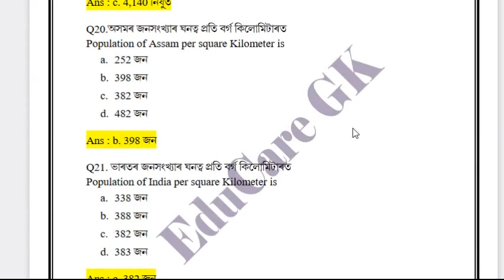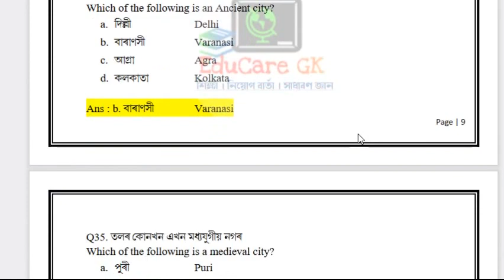Download PDF File | Most Important MCQs | SCERT Textbook | Social Science | Geography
PDF Download কৰিবলৈ.

আন্তৰিক নমস্কাৰ জনালোঁ.. 🙏

অসম চৰকাৰৰ আগন্তুক ১ লাখ নিযুক্তিৰ লগতে আন সকলোধৰণৰ Competitive Examত সহায় হোৱাকৈ আমি তলৰ কিতাপবোৰ বাচনি কৰিছোঁ। আপোনালোকে Link বোৰত Click কৰি কিতাপ সমূহ কিনিব পাৰে।

📖 প্ৰস্তুতি সাৰথি (চন্দ্ৰ প্ৰকাশ)
📖 নিয়োগ দৰ্পণ
নিযুক্তিৰ বাবে প্ৰস্তুতি (GBD)

📖 সংক্ষিপ্ত অসম বিশ্বকোষ (শান্তনু কৌশিক বৰুৱা)
📖 ASSAM YEAR BOOK 2022 (Assamese)
📖 Assam Police Constable Recruitment Exam 2021-22

📖 General Studies Paper 1 2022
📖 General Studies Paper 2 2022